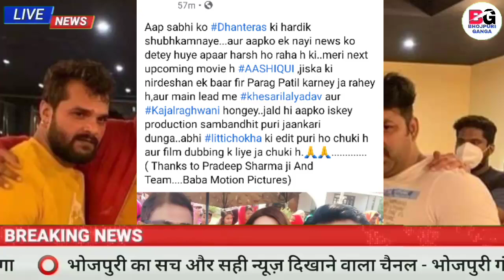AASHIQUI ( आशिकी ) -Bhojpuri Movie | Official Trailer | Khesari Lal Yadav